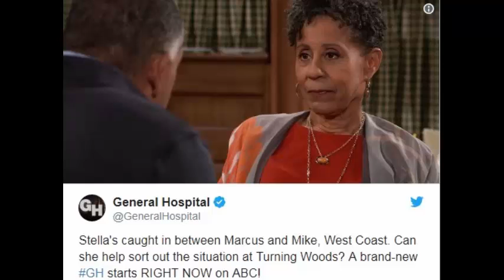'General Hospital' Spoilers: An infatuation arises! Stella still has a chance!